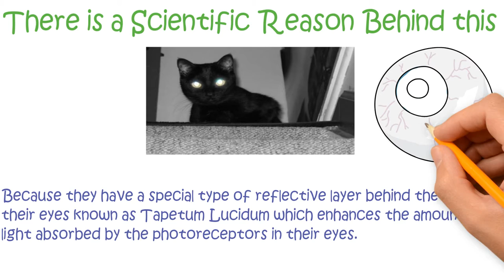Mostly asked Commonsense Questions | IAS Interview Questions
Why animal’s eyes shine in the dark ? Scientific Reason
Who appoints the State Information Commissioner?
What is the correct definition of Fiat Money?